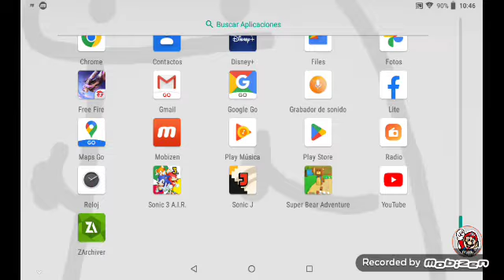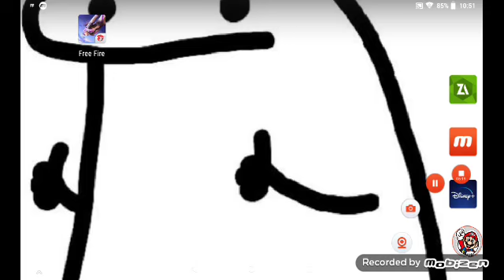super Bear Adventure